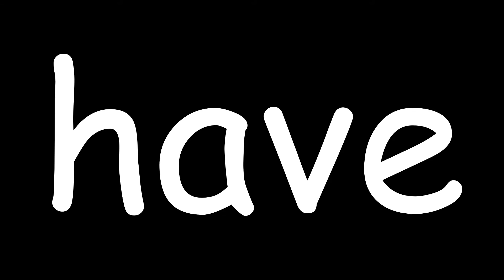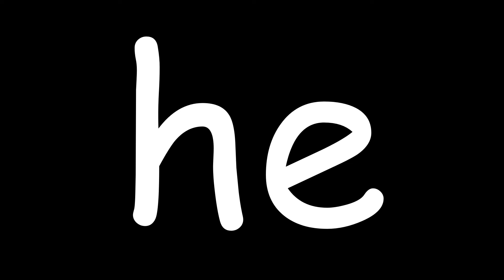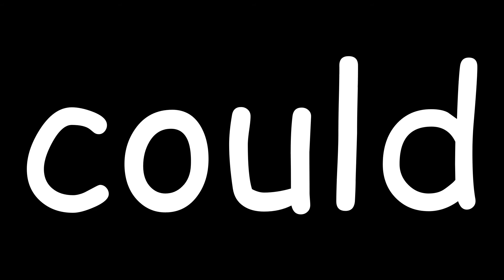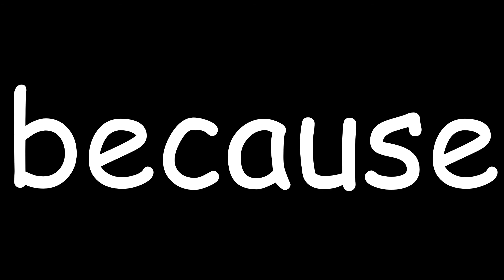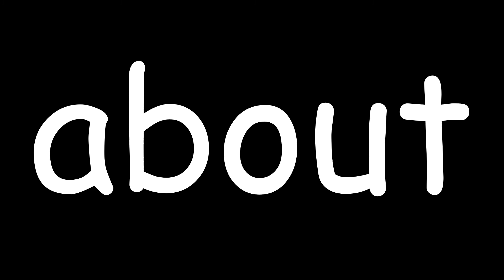Kinder - Monthly Sight Words - 2020 - 2021